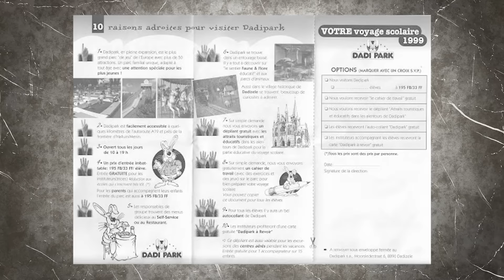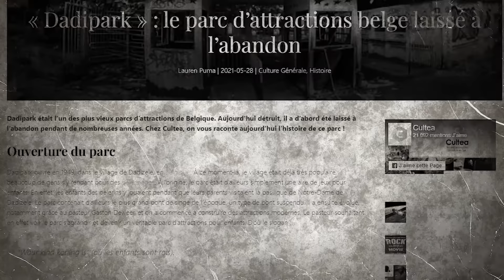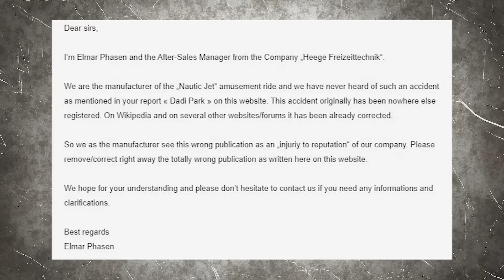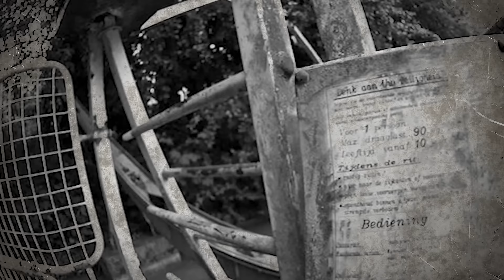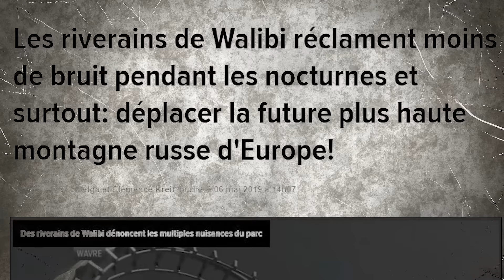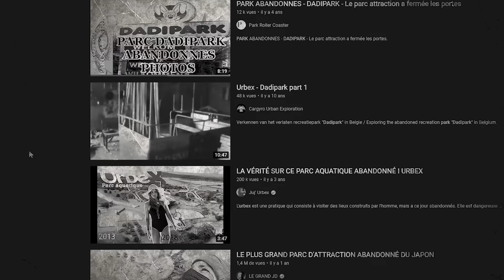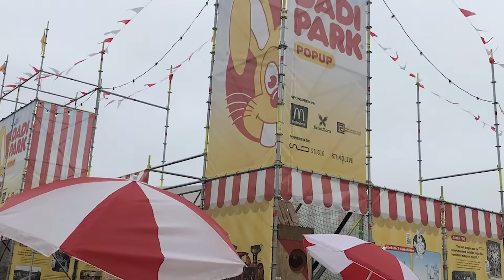DADIPARK: Le Parc D'Attraction Oublié De BELGIQUE !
Retour à DadiPark, l'ancien plus vieux PARC D'Attraction de Belgique fermé en 2002 suite à un Terrible Accident ?
Il est resté pendant 10 ans un lieu d'Urbex mais a aujourd'hui disparu ...

J'espère que vous aimerez ce nouveau concept :)
Si vous avez d'autres idées de parc n'hésitez pas !

- Les Mécanos du ciel de Geoffroy Thirault

Vidéos DADIPARK